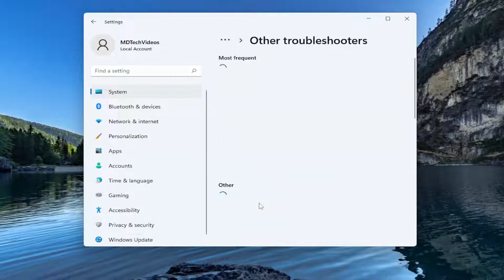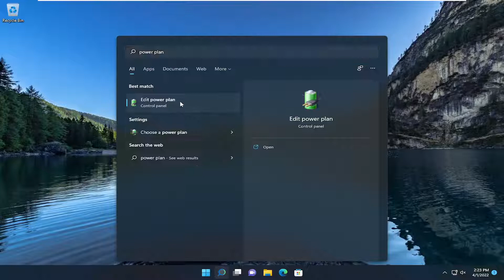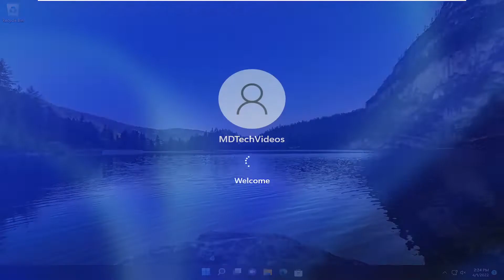Fix: Sleep and Hibernate Don’t Work in Windows 10/11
When we don’t want to shut down our system because we are leaving the system for a short period, in that case, the best option is to use put your computer to Sleep. However, the Sleep option is missing for some users on their Windows 11/10 computers and if you are one of them then in this tutorial, we are going to give you some easy solutions to get your Sleep back.

Windows 10 may sometimes trouble its users with petty issues, such as Sleep Mode Not Working. Many users have complained about Windows 10/11 Not Sleeping while they try to make it sleep. This is a very common issue, and there could be several reasons for such an issue to occur. Interference of a third party software, inappropriate settings, and device driver issues are the main causes why the computer won’t go to sleep in Windows 10/11.

Issues addressed in this tutorial:
fix sleep and hibernate don’t work in windows
fix sleep and hibernate don’t work in windows application
fix sleep and hibernate don't work in windows features

Sleep Mode is one of the most useful features of the Windows 11 operating system. It puts your device in a low-power state and lets you get back exactly where you left off.

It’s a great way to save on electricity without having to turn off your system and avoids the hassle of having to open all of your apps again.

It’s best used when you’re away from your computer for a short while and to make sure your power supply unit doesn’t overheat from extended use.